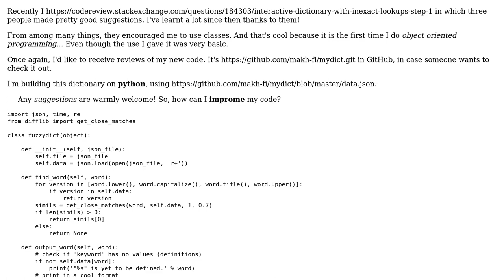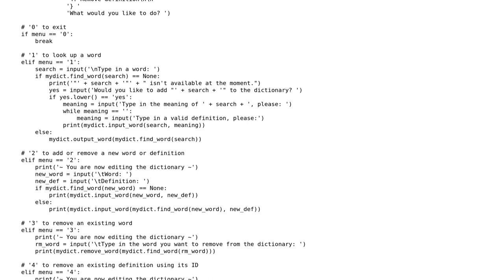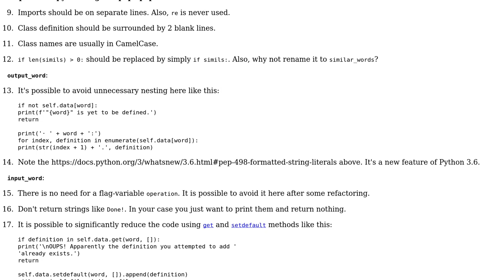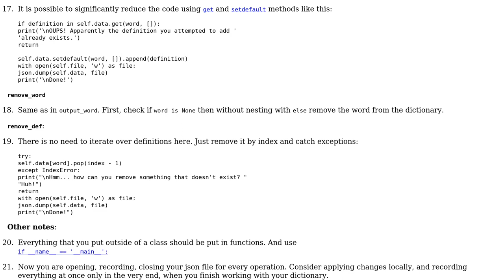Code Review: V2. Interactive dictionary with inexact look ups (updated) (2 Solutions!!)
Code Review: V2. Interactive dictionary with inexact look ups (updated)